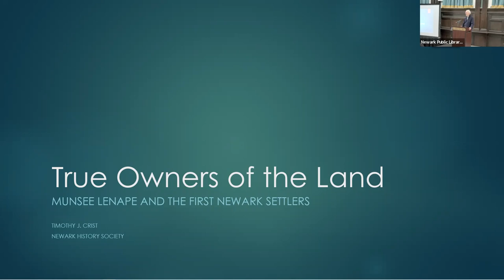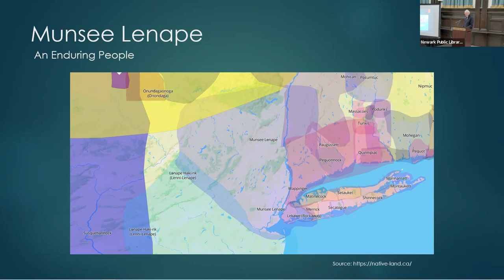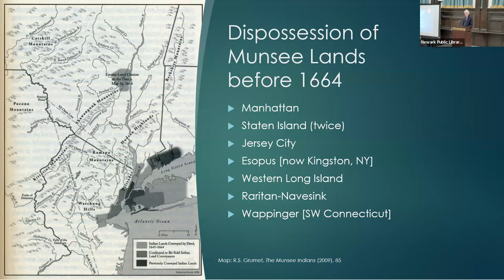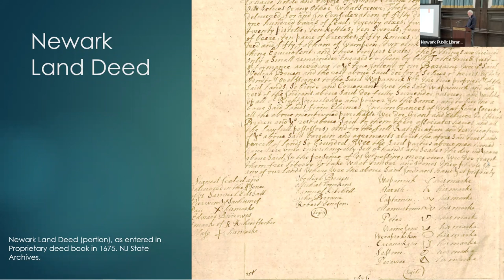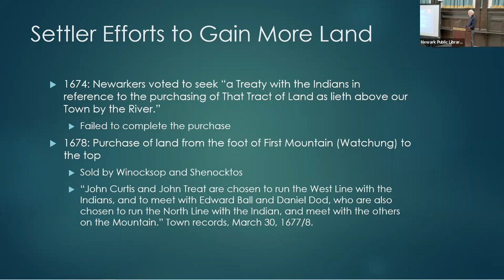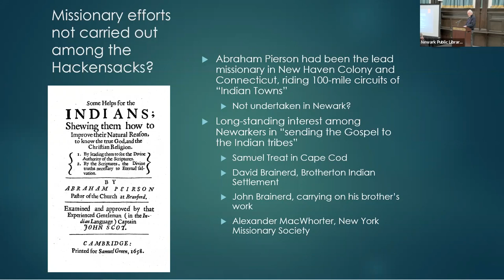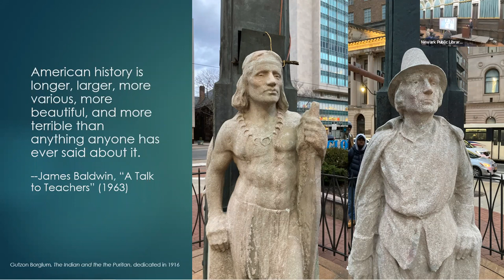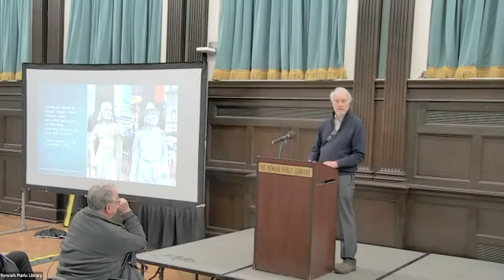True Owners of the Land: Munsee Lenape and the First Settlers of Newark - March 14, 2023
Newark Public Library, Centennial Hall, 2nd floor

Presenter: Timothy Crist